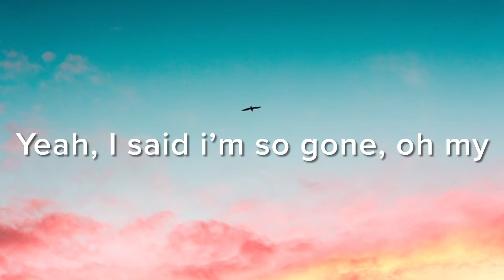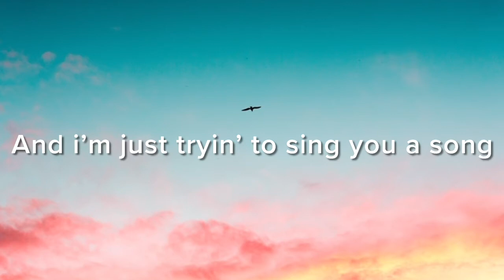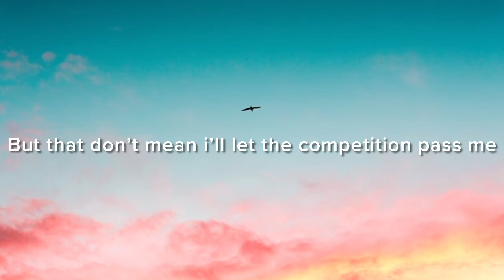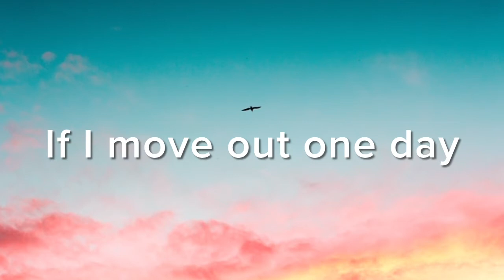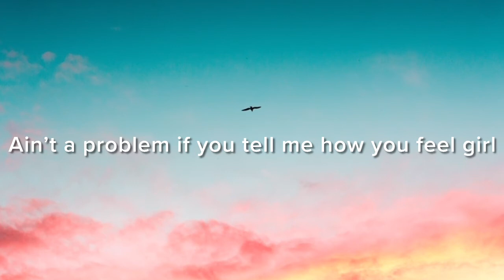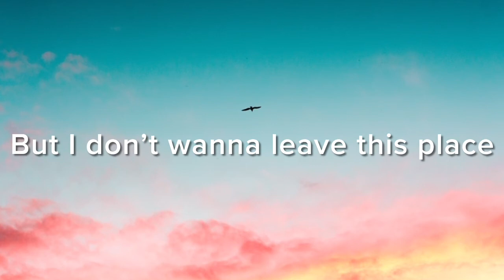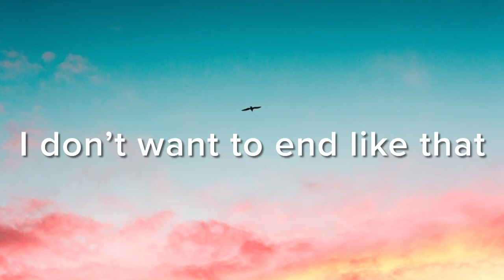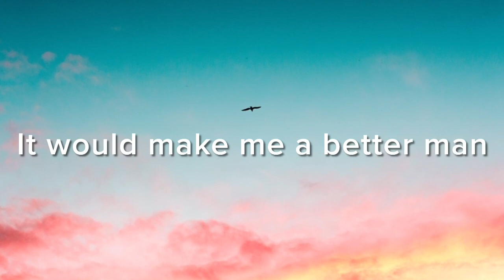Hoodie Allen - No Faith In Brooklyn (Lyrics)